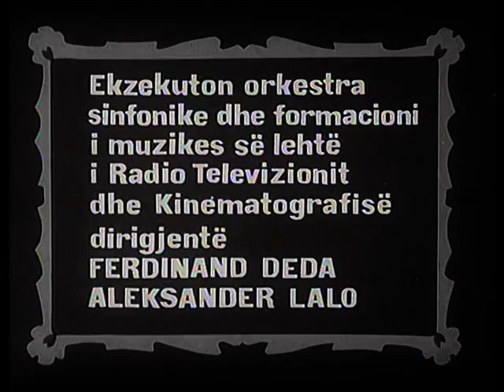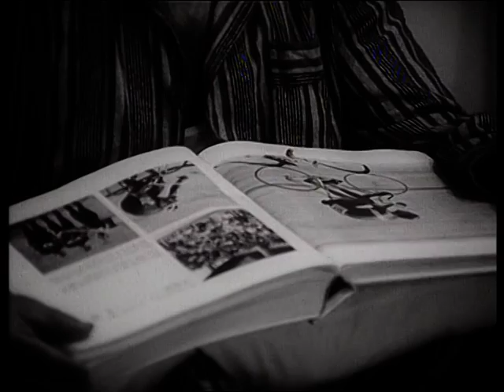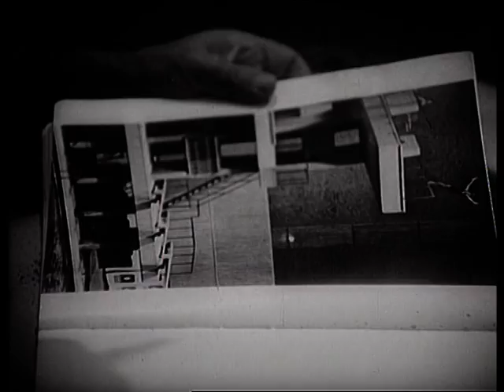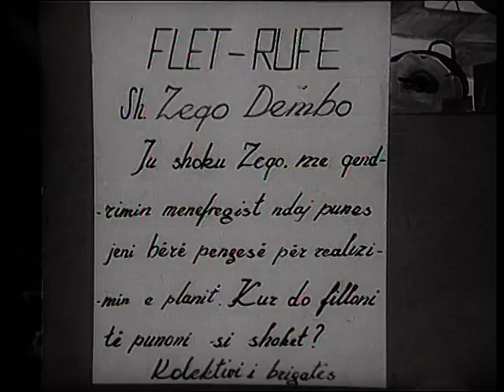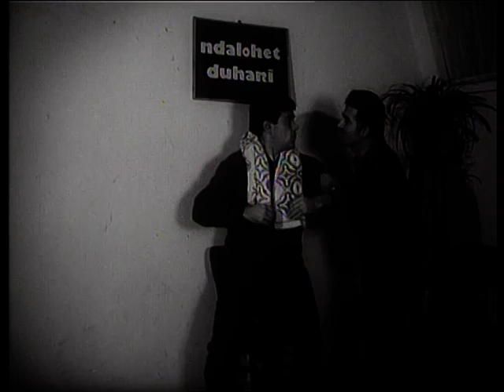Duke kerkuar 5 oreshin (Film Shqiptar/Albanian Movie)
Titulli/Title: Duke kerkuar 5 oreshin
Kinostudio "Shqiperia e Re" 1974
Skenari/Script: Skender Plasari
Regjisor/Director: Xhezair Dafa
Operator: Faruk Basha
Piktor/Painter: Shyqyri Sako
Kompozitor/Composer: Aleksander Lalo
Drejtor Filmi/Film Director: Spiro Metalino
Operator Zëri/Voice operator: Koco Tollko
Regjisore Montazhi/Editing Director: Irena Spahiu
Actors: Robert Ndrenika, Pellumb Dervishi, Naim Nova, Telat Agolli,
Ekzekuton orkestra simfonike e Radiotelevizionit dhe kinematografisë
Music played by Symphonic Orchestra of Radio-television and cinematography.
Dirigjent/Conductor: Ferdinand Deda, Aleksander Lalo